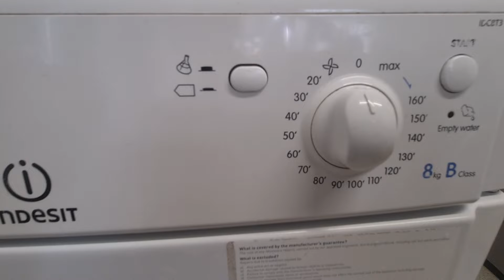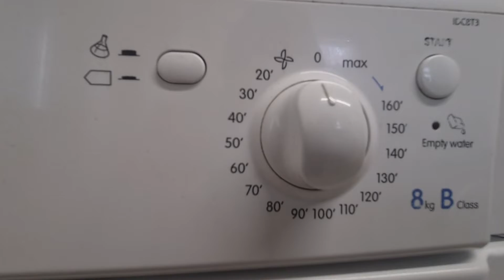Indesit IDC8T3 Condenser Tumble Dryer Full Cycle